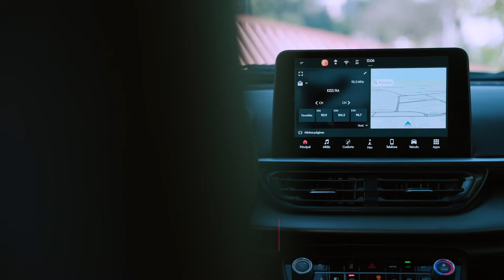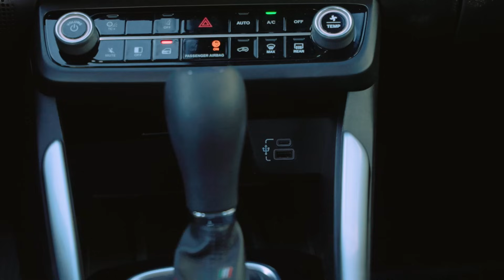Fiat Fastback Audace Turbo 200 - AVALIAÇÃO COMPLETA E PREÇO! - Ele tem o melhor custo x benefício?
🚀 O Fiat Fastback tem muitas versões disponíveis no mercado, desde versões de entrada até a topo da linha, mas será que a versão Audace Turbo 200 é a versão com o melhor custo x benefício mesmo?

🌟 Nosso repórter Lukas Kenji traz para você a avaliação completa do Fiat Fastback na versão Audace Turbo 200. Seu motor é o já conhecido 1.0 Turbo flex acoplado ao bom câmbio CVT que simula sete marchas. O ponto alto do Fastback sempre foi o design, além do apelo mais sensorial e emocional.  Mas será que nesta versão intermediária conseguimos encontrar racionalidades para que o comprador faça uma escolha mais “pé-no-chão”?

00:00 Intro
00:24 Seja Bem-vindo!
00:45 Design
02:17 Interior
04:31 Espaço interno
05:38 Dirigindo o Fiat Fastback
08:56 Conclusão